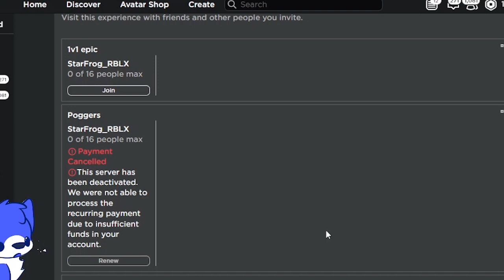THE ARSENAL CHRISTMAS PART 2 UPDATE IS HALARIOUS...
cope, seethe, mald.